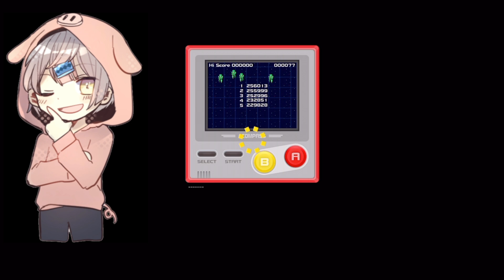【コンパス】シーズン大暴れ！！狐ヶ崎甘色の最強デッキ